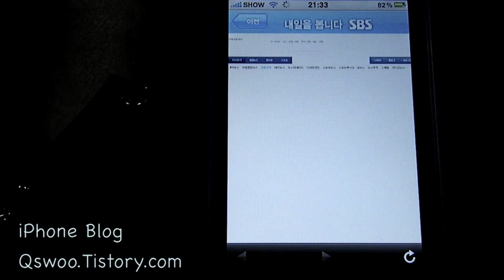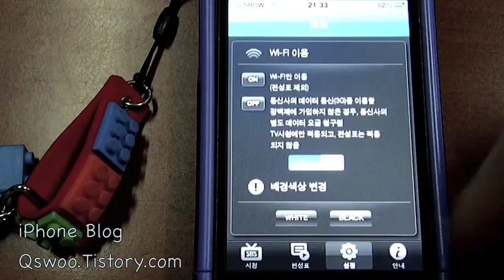iPhone Apps SBS온에어 리뷰 Qswoo.Tistory.com